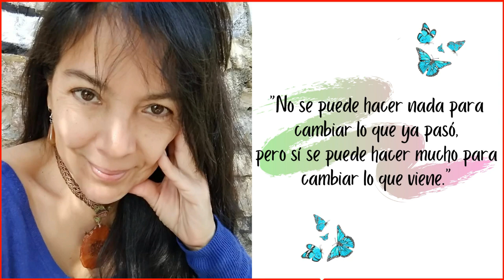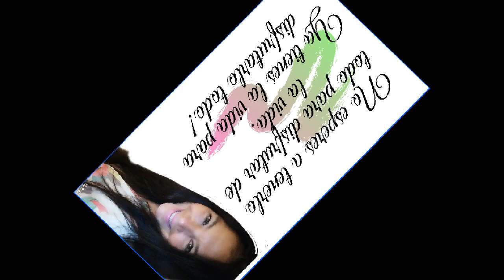MACRAME CON ADRIANA ABRIL 🌈 Paso a paso, tutoriales fáciles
💖Un proyecto DIY por Adriana Abril . Este es tu Canal de Macramé. Te enseñaré cómo iniciarte en ésta Técnica para que tu elijas el escenario donde puedas desarrollar tu talento.
💠Yo elegí la Joyería artesanal; Joyas exclusivas hechas a mano con amor. Diseños armónicos creados a partir de hilos encerados de alta calidad, piedras semipreciosas y metales, utilizando la antigua técnica de Macramé. Fusiono mis conocimientos adquiridos en viajes preservando mis raíces colombianas.

🌼 NOTA: Las imágenes de  proyectos diferentes a mis joyas son de otros artistas. Hermosas  muestras para recrear todo lo versátil que puede ser ésta Técnica.
Las imágenes de los materiales son de proveedores que consigues fácilmente en la Red, recuerda que puedes crear a partir de lo que tienes en casa y poco a poco adquirir los diferentes accesorios, semillas, hilos, cordones, alambres y todo cuanto desees.

✿Grupo Facebook
Macramé 123

💖A DIY project by Adriana Abril . This is your Macramé Channel. I will teach you how to get started in this Technique so you can choose the stage where you can develop your talent.
💠I chose Handmade Jewelry; Exclusive jewelry handmade with love. Harmonic designs created from high quality waxed threads, semiprecious stones and metals, using the ancient technique of Macramé. I fuse my knowledge acquired in travels while preserving my Colombian roots.

🌼 NOTE: The images of projects other than my jewelry are from other artists. Beautiful samples to recreate how versatile this Technique can be.
The images of the materials are from suppliers that you can easily get on the Net, remember that you can create from what you have at home and little by little acquire the different accessories, seeds, threads, cords, wires and everything you want.

My interest is to share my experience and leave in the hands of future generations this beautiful art through my Tutorials.